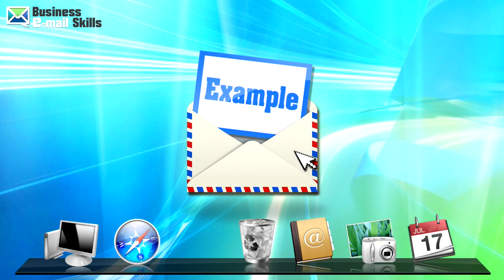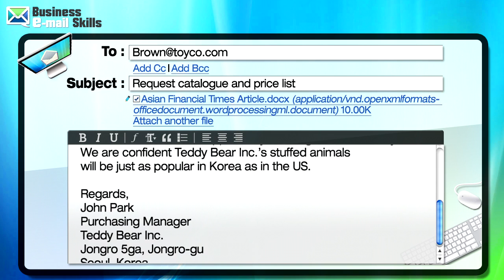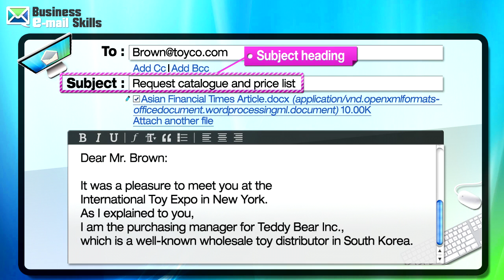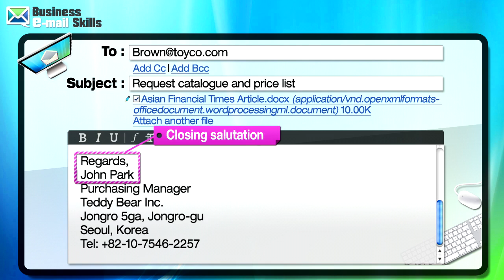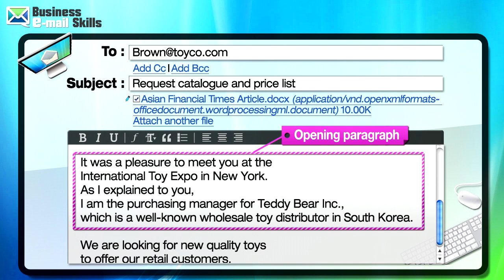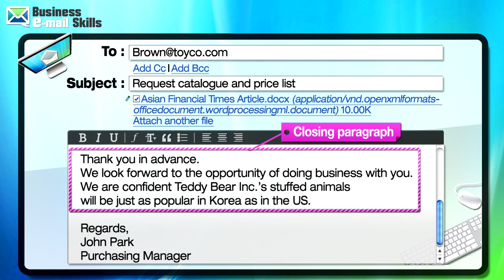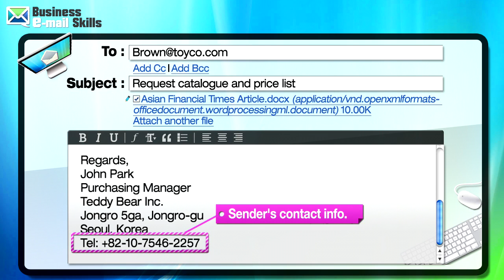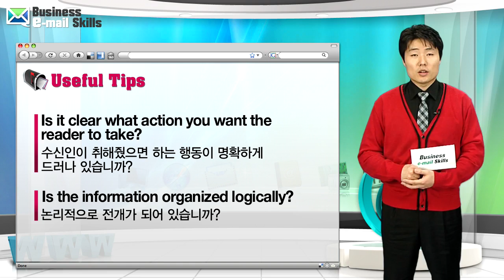[Business English Skills] 1 Introduction to Business e-mails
현대그룹 소속 국내 최고 민간연구기관인 현대경제연구원이 선보이는 비지니스 리더들을 위한 필수 강의!

강의소개:
비즈니스 상황에서 쓸 수 있는 다양한 영어 표현법 및 스킬에 대해 알아봅니다.